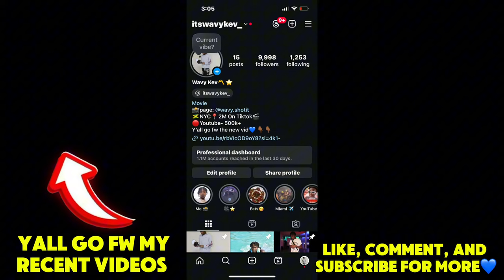YOU GON LET ME USE THIS “ROSE” ON YOU?( Gone Right)😏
Asking Newyork Females if I can use the rose vibrator toy on them and you wont BELEIVE there reactions 😂

If yall fw this video concept comment down below your favorite part, LIKE THE VIDEO, AND Remeber EVERYTHING I SAY IS FOR ENTERTAINMENT PURPOSES I DO NOT MEAN ANYTHING I SAY😭💙

Rizzing up girls
Rizzing up girls at college
Vibrator prank
Vibrator underwear prank
Party vlog
Newyork vlog
Marthecreator
I like pretty girls
F*ck yo boyfriend gimme yo number
2 man?
She came over at 3am
Offical vaughn
Offical vaughn rizz
Emann
Emann rizz
Funny vlogs
So yall dont suck d*ck?

*I do not take any ownership of music displayed in this video. Ownership belongs to the respected owner(s). Used under fair